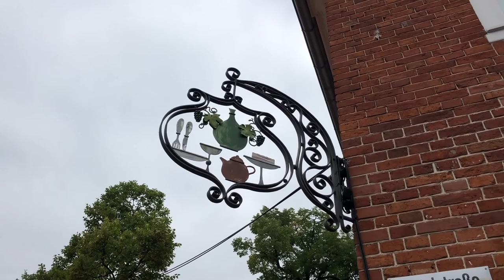Berlino - parte 2 - Potsdam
Potsdam è una città appena fuori Berlino, in Germania. Il Palazzo di Sanssouci è stato in passato la residenza estiva di Federico il Grande, re di Prussia. Sul territorio della proprietà si trova anche il rinascimentale Palazzo Orangery, che fa da sfondo a giardini italiani con fontane. Il mulino storico offre una vista panoramica della città, mentre il castellino di Charlottenhof è circondato da giardini inglesi neoclassici. I bagni romani del XIX secolo presentano diversi stili architettonici.

iPhone X;
Attacco per smartphone
Selfie stick

Cosa uso per il video editing